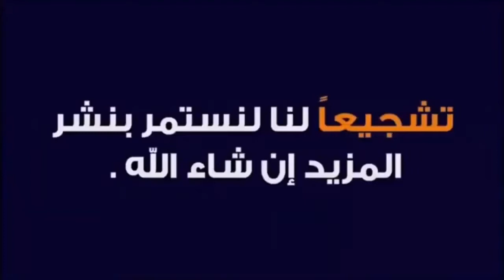هزيمة ثقيلة ليوسفية برشيد أمام المغرب التطواني 0-3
المغرب التطواني يحتل المركز 8 برصيد 26 نقطة
يوسفية برشيد يحتل المركز 15 ماقبل الأخير برصيد 19 نقطة
المغرب التطواني
يوسفية برشيد
البطولة المغربية إنوي برو
هدف 3 حمزة الموساوي
هدف2  محمد كمال
هدف 1 توفيق الصفصافي
مدرب تطوان جمال الدريدب
مساعد مدرب برشيد عبد الرحيم النجار